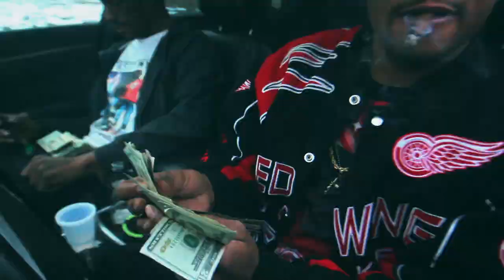Power Play Tae x Don Key - Life We Chose (Shot By Dexta Dave)